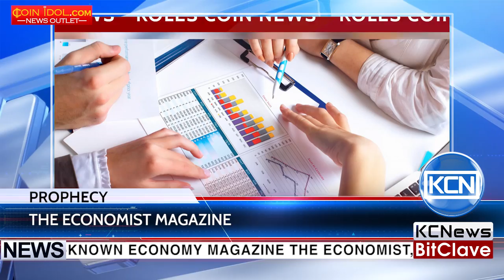KCN 30 year prophecy of The Economist magazine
Well-known economy magazine The Economist, moved cryptocurrency issue on it’s pages almost 30 years ago. The experts commented that The Economist’s 1988 edition mentioned bitcoin, as on its cover an eagle was printed, which stands on different burning banknotes and holds a coin on which 2018 date appears. Bitcoin slowly becomes popular worldwide, especially it is often used instead of weak currencies in countries with high inflation. The cover of 1988 edition writes “Get ready for a world currency” which can mean that the cryptocurrencies will take place of national currencies and, according to the prophecy, 2018 will be an important year.